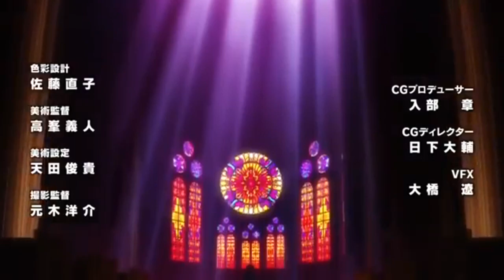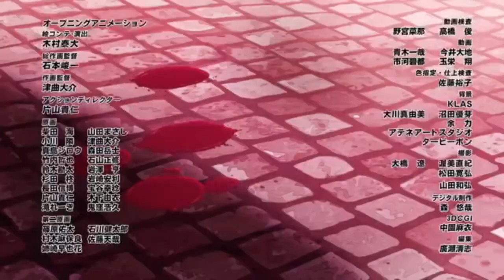WATCH THIS VIDEO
Thumbnail is from an old stolen Vanoss video. The video itself I made a couple years ago for fun.